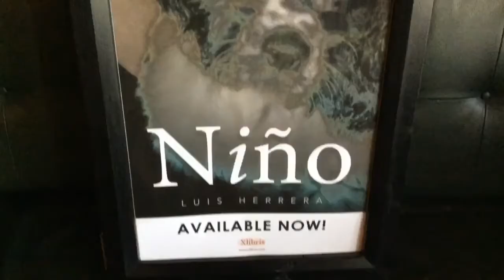Jo hawwe in hûn sjoen wortelen iten!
Frisian